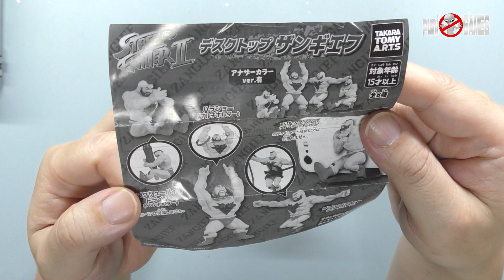【発明品】世界初？！電動コンパスをザンギエフさんで作ってみた！あんまんファイナルファンタジーの袋が大好き！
可愛いグッズを販売しております。

　09時公開動画 思い出の一本に出会えますように！攻略動画ではありません。
　18時公開動画 福袋開封・購入紹介・メンテナンス・改造・修理など

・Twitterもよろしくお願い致します。